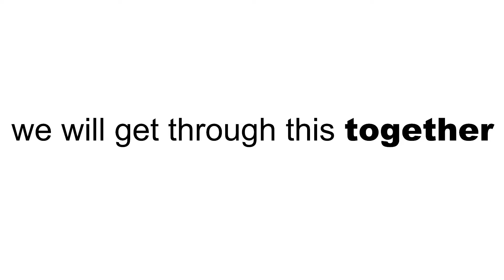A Message from Lake Havasu City Departments